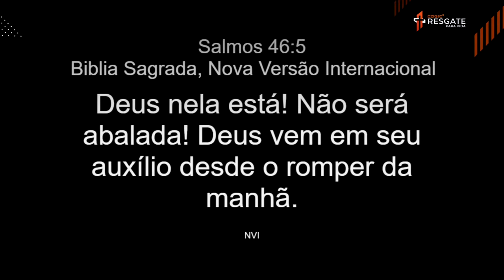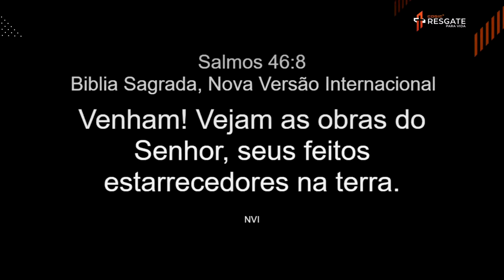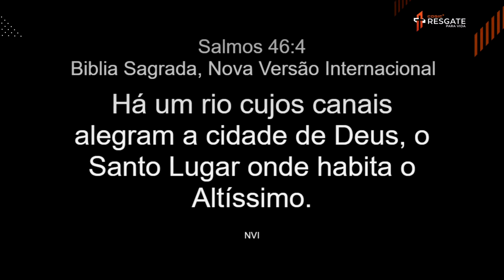A Fonte da Alegria - Bispo Ivo Mariano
Ministração da palavra em nosso culto da família no dia 29/08/2021 no culto da noite.